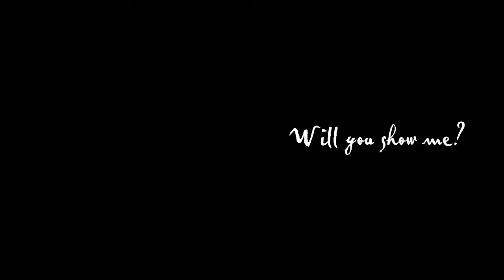Blood Drive Video.mov